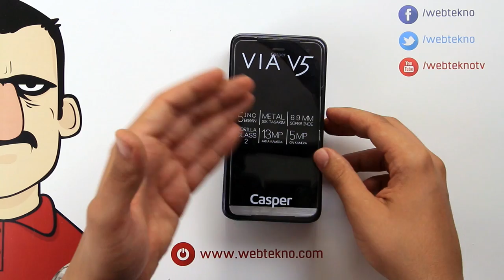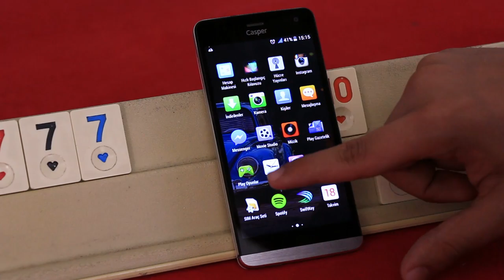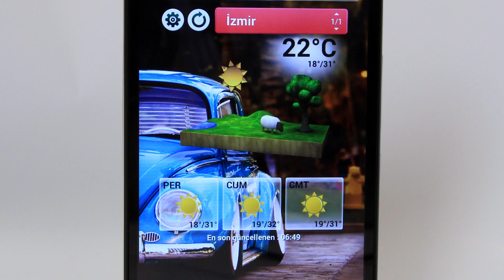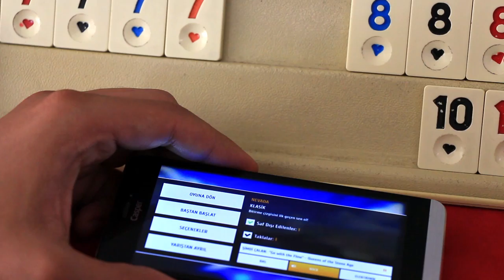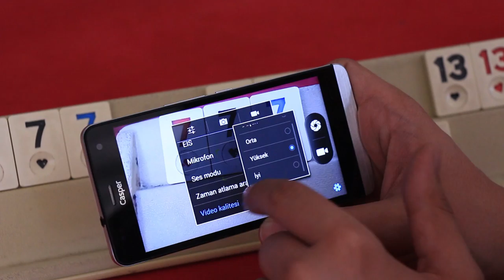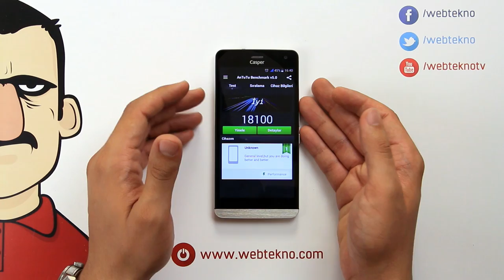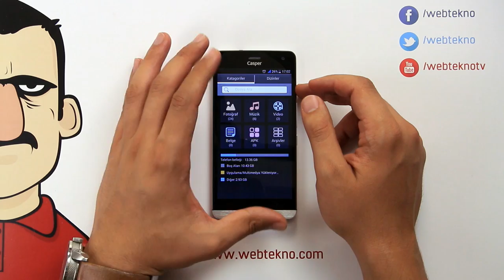Casper Via V5 İncelemesi - Teknolojiye Atarlanan Adam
Teknojiye Atarlanan Adam bu bölümde merakla beklenilen Casper'ın Via V5 isimli akıllı telefonunu inceliyor.